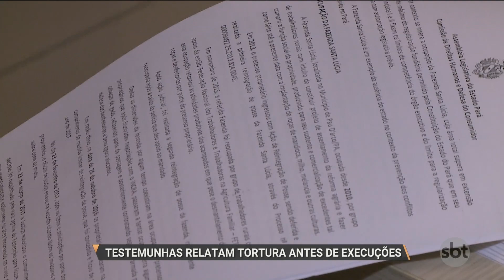SBT PARÁ (30.05.2017) Testeumhas relatam tortura antes de execuções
A Comissão de Direitos humanos da ALEPA apresentou, agora há pouco, um relatório sobre as dez mortes de posseiros ocorridas na semana passada, na fazenda Santa Lúcia, no município de Pau d'Arco, no sudeste do Pará. O  documento traz relatos de testemunhas que afiram que as vítimas foram torturadas antes de serem executadas.